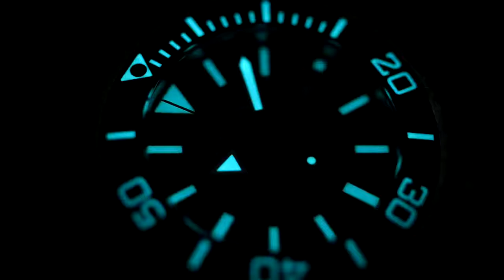Zegarki nurkowe Davosa Argonautic Automatic BG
Męskie zegarki nurkowe Davosa Argonautic Automatic BG🏊‍♀️🏊‍♀️  w niesamowitej, niebieskiej kolorystyce. Mechanizm automatyczny, odporny na zarysowania pierścień ceramiczny i zawór helowy!!!

Ceny od 3600 zł